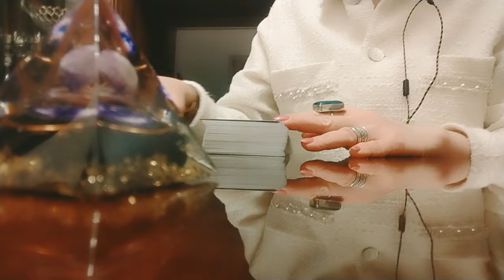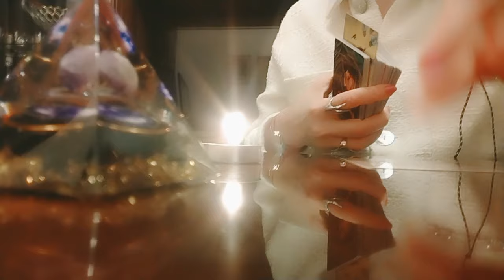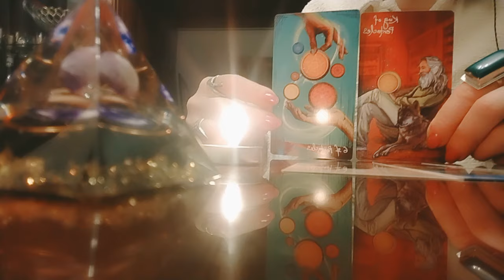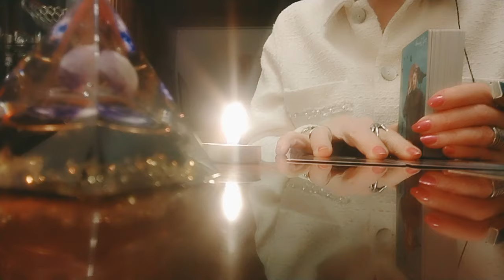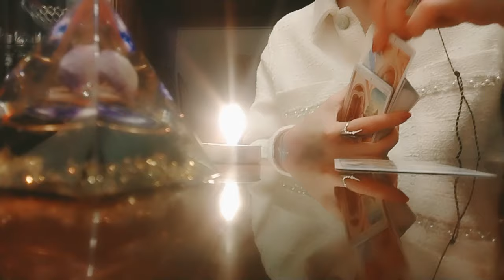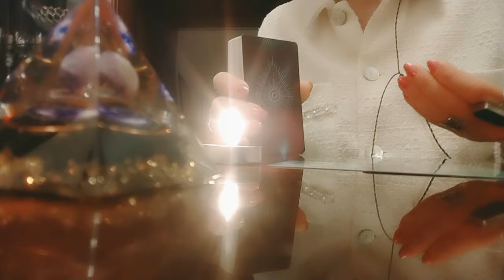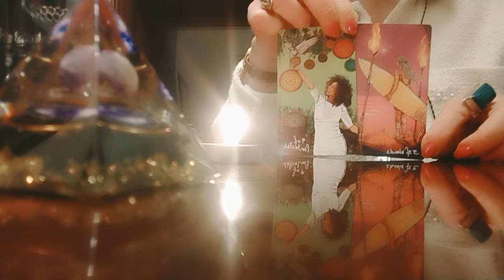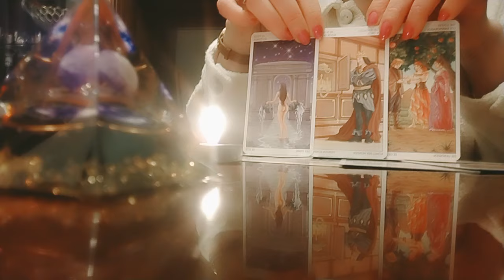ტაროს გაშლა თქვენთვის/გამოსავალი, ხსნა, პერსპექტივა✨🃏✨